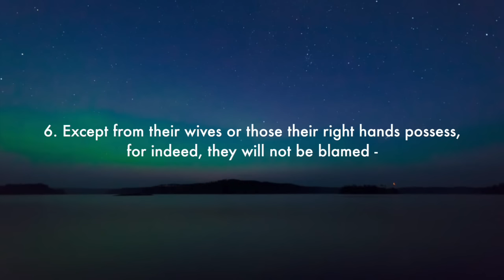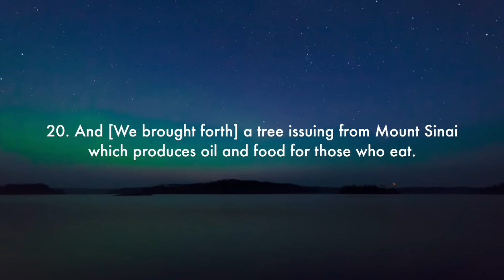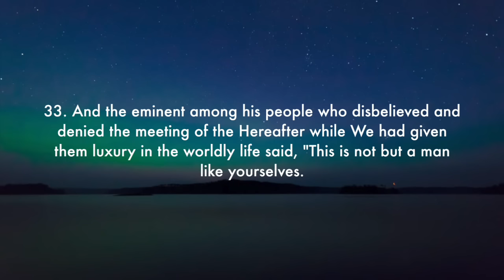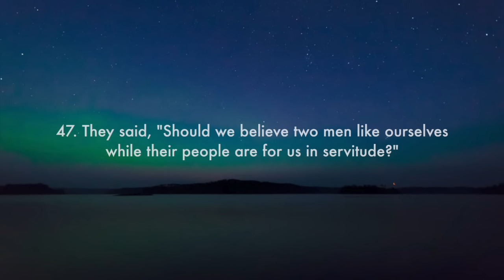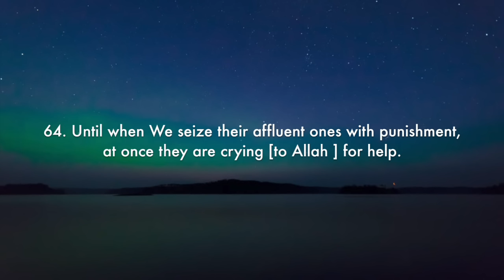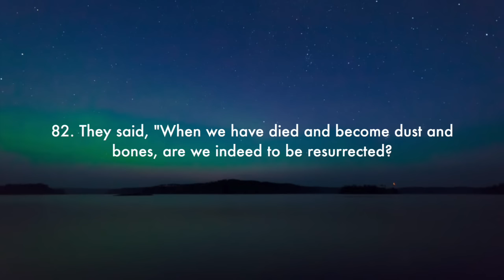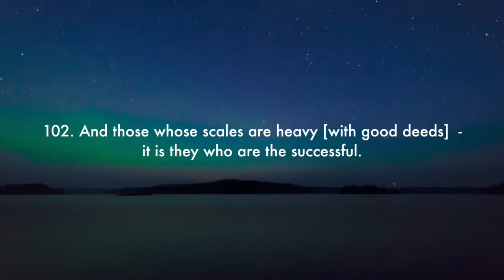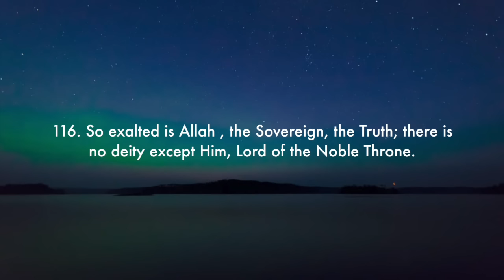Surah Mu'minun - سورة المؤمنون | Anas Al Emadi | English Translation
أنس العمادي -  سورة المؤمنون